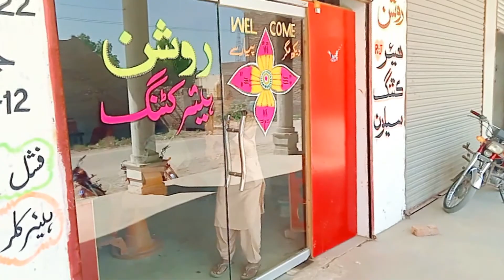Ajeeb Karighar messi ghotki New Funny#2023